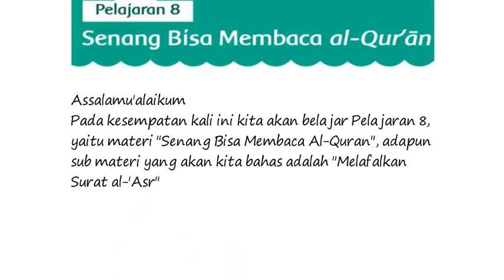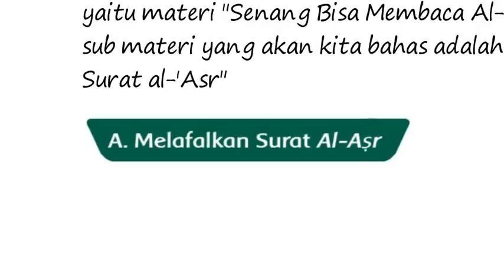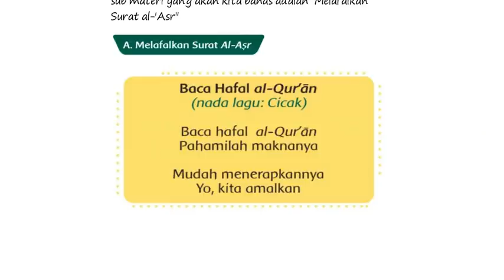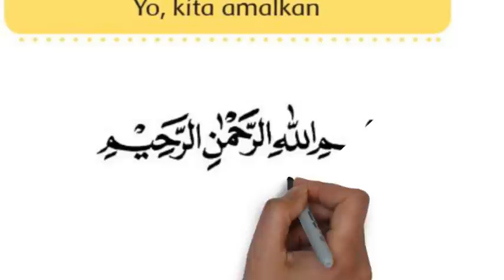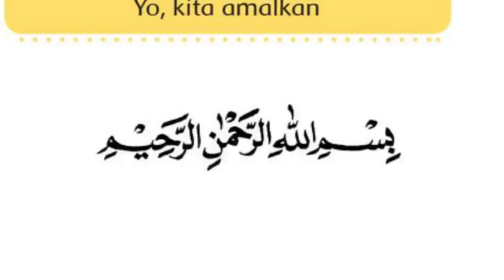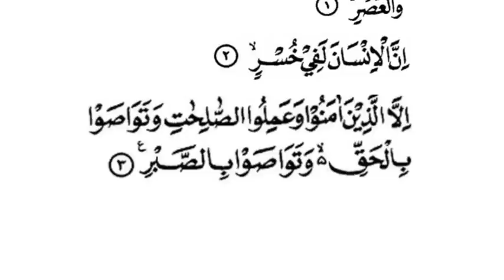PAI Kelas 2 Pelajaran 8 Bag 1 Melafalkan Surat Al-'Asr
PAI Kelas 2 Pelajaran 8 Melafalkan Surat Al-'Asr
PAI Kelas 2 Pelajaran 8 Bag 1 Senang Bisa Membaca Al-Quran
PAI Kelas 2 Pelajaran 8 Senang Bisa Membaca Al-Quran